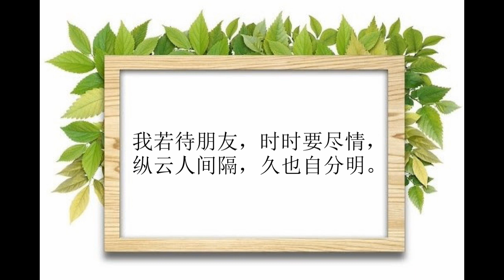《小学诗》第二部分：明伦第二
《小学诗》， 道理真，金良言 ，劝世人。《小学诗》是启蒙教育的精品，作者谢泰阶，清代河南孟津人，根据宋代大学者朱熹所著《小学》改编。全篇依《小学》一书的篇卷次第，依次分为立教、明伦和敬身三部分。《小学诗》全篇每五字一句，每四句一段，整齐押韵，便于诵读。
本视频为《小学诗》第二部分：明伦第二。内容分为五部分：
--右父子之亲，--右君臣之义，--右男女之别，--右长幼之序，--右朋友之信。
文：
第一当知孝，原为百善先，
谁人无父母，各自想当年。

十月怀胎苦，三年乳哺勤，
待儿身长大，费尽万般心。

想到亲恩大，终身报不完，
欲知生我德，试把养儿看。

精血为儿尽，亲年不再还，
满头飘白发，红日已西山。

乌有反哺义，羊伸跪乳情，
人如忘父母，不胜一畜生。

奉养无多日，钱财毋较量，
果能亲意慰，不愧作儿郎。

侍奉高堂亲，时时结念真，
寝膳须着意，温清要留神。

亲色平心察，亲言仔细听，
须知亲意向，当顺在无形。

挞骂低头顺，糟糠背自吞，
但求亲适意，吃苦也甘心。

若说万千差，爷娘总不差，
你心曾尽否，能遽悦亲么？

父母同天地，良心各自明，
倘将亲忤逆，头上听雷声。

兄弟休推托，专心服事勤，
譬如单养我，推托又何人？

随父皆为母，何分后与亲？
皇天终有眼，不负孝心人。

孝子人人敬，天心最喜欢，
一生灾晦免，到处得平安。

亲疾谨汤药，亲终古礼循，
求安须入土，坟墓早留心。

火化烧棺事，旁人心也寒，
骨焦烈焰里，何若穴中安？

宗祖虽然远，逢时祭必诚，
墓门勤拜扫，好展后人情。

人子原当孝，还须新妇同，
一门都孝顺，家道自兴隆。

媳妇孝公婆，神明保护多，
丈夫宜教训，最好一家和。

若到举儿时，须知所以慈，
疾由伤饱暖，任意便成痴。

溺女最堪伤，心肠似虎狼，
结冤终有恨，灾难一身当。（网文为：结冤终有很，）

一样皆人命，何分女与男？
母妻原是女，理可细心参。

若有后妻时，莫将前子疑，
于无亲母在，仍是己之儿。

后母更须慈，前儿即己儿，
己儿倘失母，他日亦如斯。

右父子之亲

若到为官日，须知报国恩，
倘令贪与酷，枉读圣贤文。

吾族起何年，常耕圣世田，
况今加以职，裕后更光前。

国事如家书，荣身须致身，
作忠才尽孝，勉力学纯臣。

莫易穷居志，须知达道时，
朝廷崇爵位，才德要相宜。

徒食天家禄，忝居政事堂，
从来如此辈，几个久荣昌？

一入公门里，当权正好修，
好开方便路，阴德子孙留。

若说草莽臣，教条要奉遵，
八八胥守分，便是照平春。

并把皇恩报，银漕须早完，
倘然久拖欠，四季不平安。

同享承平福，人须学善良，
倘为邪教误，何以报君王？

右君臣之义

夫妇期偕老，平居贵在和，
一家相忍耐，得福自然多。

家有贤妻子，夫男少祸殃，
三从兼四德，自有好名扬。

娶妇休论色，也休论嫁妆，
惟须贤惠女，好与过时光。

择婿只宜贤，切休索聘钱，
女儿身所靠，一误到何年？

婚嫁宜从俭，愚人外面装，
惹将明者笑，何算是排场？

男女阴阳判，宜求廉耻全，
男须名教重，女以节操先。

内外事相分，起居各有群，
从来兴业者，闺范至今闻。

器物休相假，语言限以阃，
夫妻犹贵敬，别类况非伦。

戒尔休贪色，贪来性命伤，
骨髓倘已枯，药物总难偿。

况彼偷香者，心中未暗商。（1）
自家有妻女，谁愿臭名扬。

见色休生心，天公本祸淫。
一时误失守，报处总莫禁。

右男女之别
注（1）偷香：昔贾充的女儿钟情于韩寿，晋武帝曾以西域所献之奇香赏予贾充，贾弃的女儿偷出来给韩寿。

兄弟最相亲，原来一本生，
兄应爱其弟，弟必敬其兄。

骨肉见天真，钱财勿计论，
语言休急切，颜色要欣欣。

长幼皆阿嗣，亲心总挂萦，
同胞看亲面，切戒勿伤情。

式好亲兄弟，休将两耳偏，
至亲能有几？少听枕边言。

入耳多闲话，遂将兄弟疏，
因疏成水火，试想提携初。

同气连枝重，休将姊妹轻。（网文为：同气连技重，）
倘命恩惠薄，父母暗伤情。

伯叔须尊敬，同堂谊最亲，
居家推长上，相待贵殷勤。

兄子如吾子，弟儿即已儿，
何须分别看，一室两生疑。

宗族宜和睦，乡邻要让推，
丝毫存刻薄，怨气招之来。

饮食行眠坐，都宜长者先。
此中天显在，依样继前贤。

负戴耕耘汲，须知幼者宜，
方刚年富日，斑白力衰时。

右长幼之序

友道宜相敬，端人耐久交，
知心千古事，怀诈岂英豪？

劝善兼规过，良朋所以裁，
倘然相戏骂，谁复劝规来？

酒肉非朋友，须防入下流，
时亲方正土，雅范自家求。

交友尽贤良，芝兰室内藏，
满身皆馥郁，不异芝兰香。

好与不贤游，鲍鱼肆里投，
满身腥臭气，尽是鲍鱼留。

直友言无讳，休云不愿听，
听言过自少，义理炳如星。

倘喜人誉我，誉言日益多，
誉多因自是，义理渐消磨。

谅者以心交，相投等漆胶，
纵然当患难，托庇似同胞。

世有面交者，嘴甜苦在心，
溺无相救意，下石坠愈深。

劝尔甫青年，相交择必先，
其中关系大，毕世判愚贤。

待我有深衷，勿竭人之忠，
竭忠嫌隙出，交友岂能终？

与我臭如兰，勿尽人之欢，
尽欢流意露，自顾反难安。

我若待朋友，时时要尽情，
纵云人间隔，久也自分明。

右朋友之信